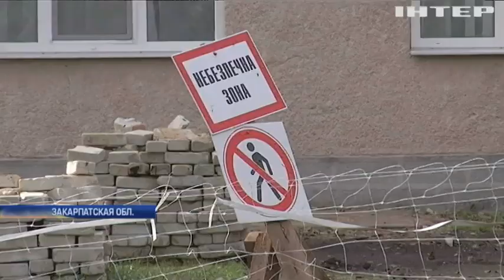На Закарпатье подрядчики оставили детей без детского садика